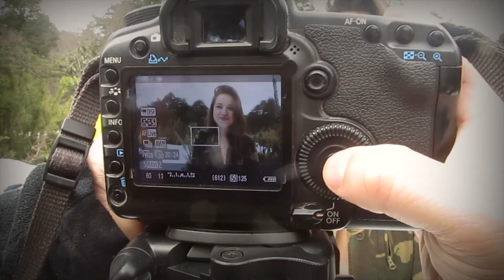Mauro Agost Fotografia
Video realizado en centro de ski Las Araucarias, región de la Araucanía - Chile
Modelo: Nico Alvarez
Maquillaje: Daniela Millaguir
Video y Edición: Sebastian Campos
Fotografía:Mauro Agost